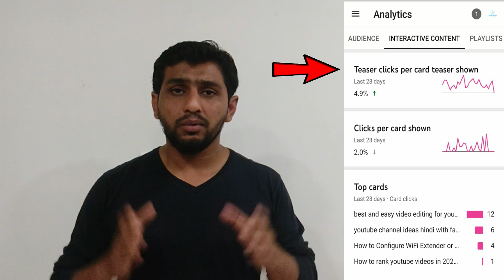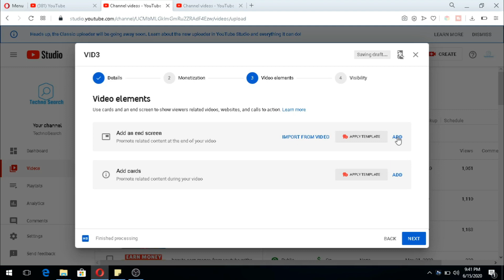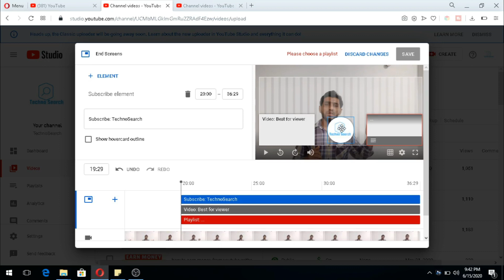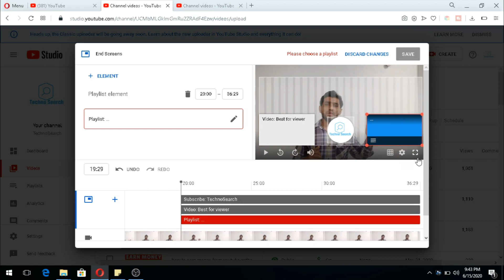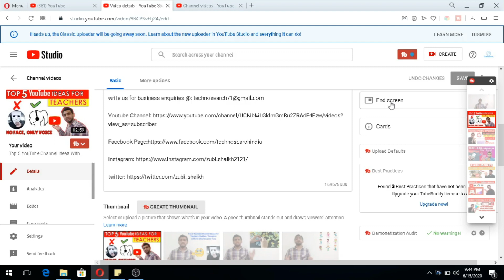how to set end screen on youtube video | how to put end screen on youtube in hindi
how to set end screen on youtube video | how to put end screen on youtube in hindi is youtube tutorial
 here we are showing how to set end screen on youtube video in hindi audio and  how to put end screen on youtube in hindi with live screen sharing practices. how to make end screen on youtube video android 2020 and how to add end screen on youtube video in mobile 2020 is cover in this video in details. if you add end screen on youtube video you will get its advantages to get more views on your old videos and playlist as per subscribers interest. it will act as the promoter for your channel's overall content to the viewers. there are many question on the youtube and google regarding this features. we have covered all of the listed question in this video.
1- how to add end screen on youtube video 2020 in hindi  ?
2- how to add end screen on youtube video 2020 ?
3- how to add end screen on youtube video android ?
4- how to add end screen on youtube video in mobile ?
5- youtube video me end screen kaise lagaye ?
6- youtube studio me end screen kaise lagaye 2020 ?
7- youtube video me end screen kaise lagaye 2020 ?
8- mobile se youtube video me end screen kaise lagaye ?

youtube video me end screen kaise lagaye 2020